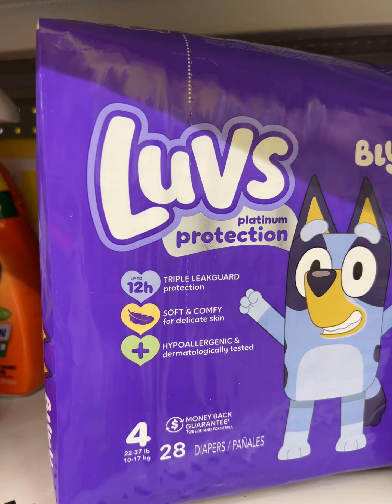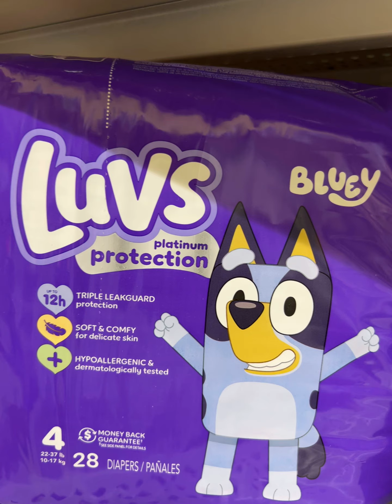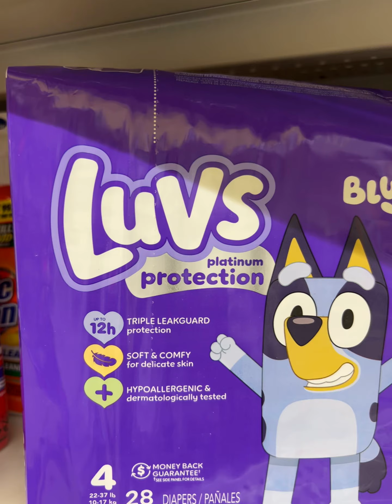🩴🩴 🔥 excelente trato en 📍DOLLAR GENERAL📍